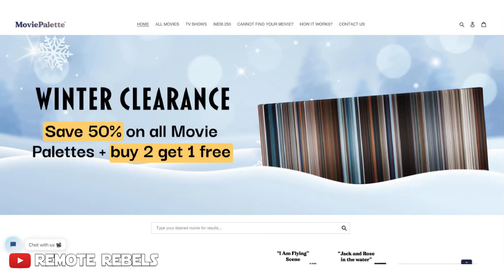Star Wars Bad Batch S2 Ep7 & 8 Reaction with Jovial Fan Commentary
SPOILERS BELOW and of course in the video also warning we can get loud sometimes
Thank you all so much for all the support this community is the best!!

Season 2 Episode 7- The Clone Conspiracy
A conspiracy begins to unravel.
Season 2 Episode 8- Truth and Consequences
Brought into a risky mission, the Batch must use stealth to survive.

Check out MoviePalette.com to get your own piece of unique beautiful art!

We just do this for fun and because we love the Star Wars community!

Chapters
00:00 Intro
00:46 Episode 7
07:13 Movie Palette
08:03 Episode 8
08:18 Gonk
08:40 Back to EP 8